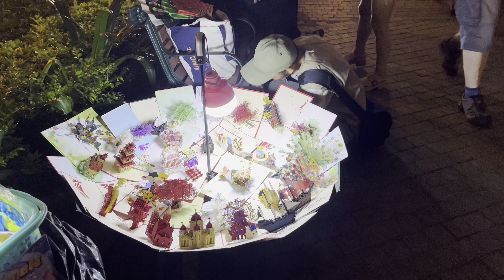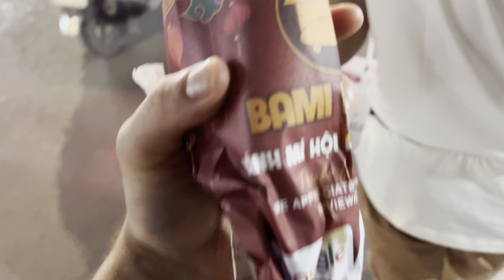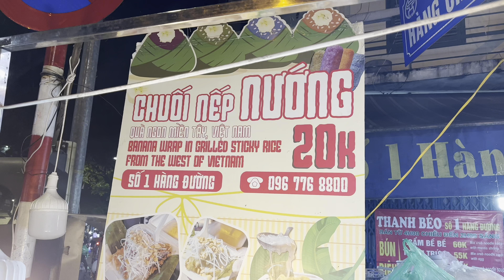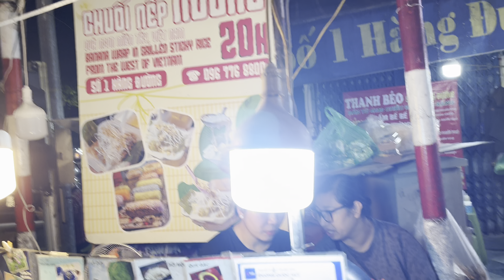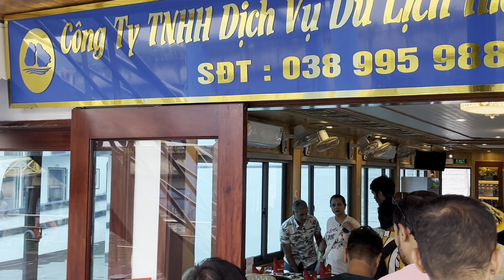Travel VLOG in Vivacious Vietnam 🇻🇳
Despite getting some food poisoning, traveling throughout Vietnam 🇻🇳 was amazing!

I fell in love with the beautiful land & sea, and the kindness of the people there!

The food is also quite good, just don’t trust the seafood if it doesn’t seem like good quality!

It’s the land where everyone can easily be a millionaire and expenses there are really quite cheap / there is a lot to enjoy out here!

Happy travels, fam!

*Also, connect with Milo @milomassage

Much love & blessings,
Alexander